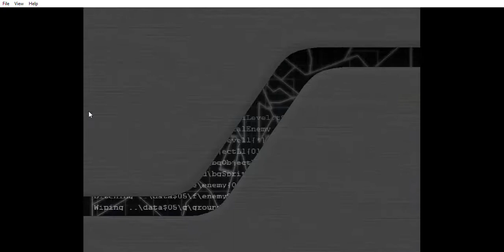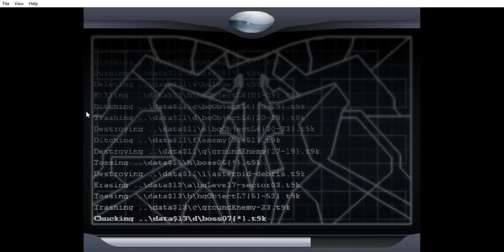Thunderax-9K Levels 6-7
the last two levels of the game,i also really like the final boss's theme.
Level 6: 0:27
level 7: 3:57
Final Boss: 7:12